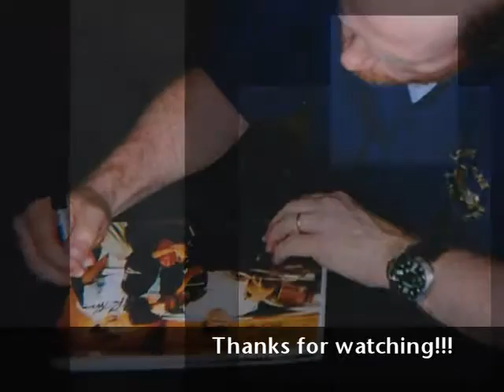- Ed Richards & Ron Howard - (Greenwich, CT) - (Ron's Office) - (ERC) -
- Ed Richards & Ron Howard - (Greenwich, CT) - (Ron's Office) - (ERC) - Created using the One True Media YouTube App - Simply powerful video creation and editing.